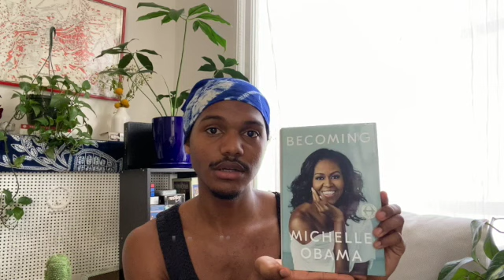Becoming by Michelle Obama Book Review | JSW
“Becoming” by Michelle Obama was published November 13, 2018, by Crown New York. This memoir was on Oprah’s Book Club - 2018 Selection

This book is split into three parts: Becoming Me, Becoming Us, & Becoming More. Michelle Robinson grew up in South Side Chicago with her brother Craig, mother, and father. Michelle attended Princeton University, then studied law at Harvard Law School. We learn about her journey in finding her own voice, as well as her time in the White House as the First Lady of the United States of America.